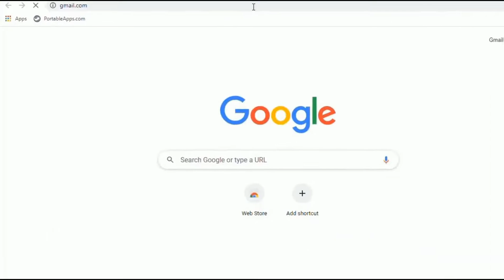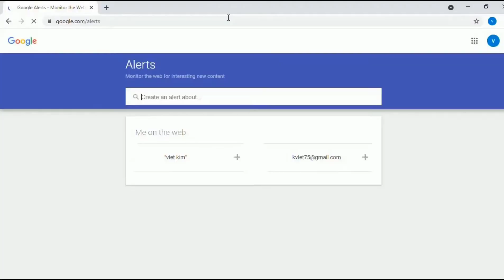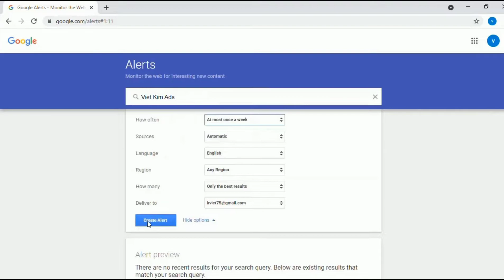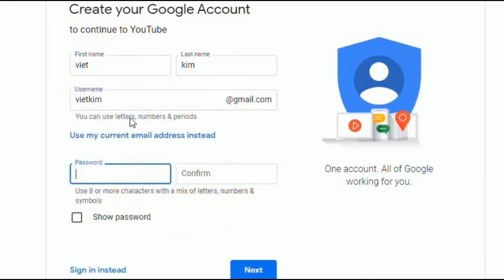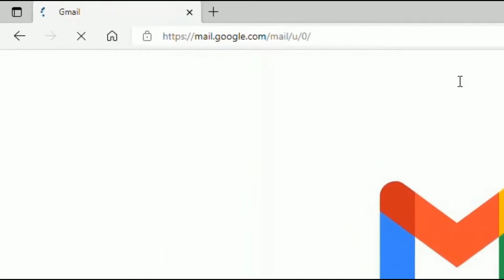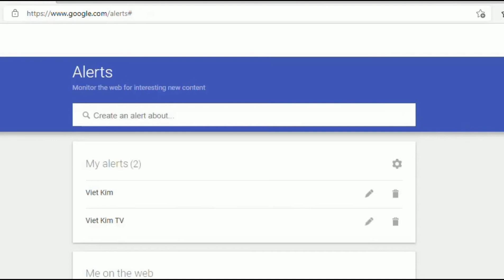How to Creating fake Gmail account: without phone in one easy step.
creating a fake Gmail account. kindly note this video was made for education purpose only. any other reasons will be accorded to.